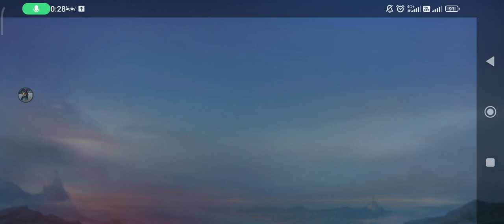योद्धाओं का हत्यारा | Odette Part 3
Odette | Hero Mage di Mobile Legends memiliki kekuatan magis dan umumnya memiliki kemampuan untuk menghasilkan serangan jarak dekat atau jauh yang kuat.